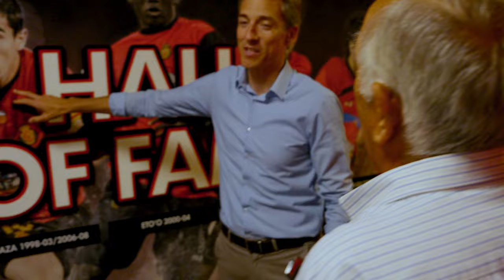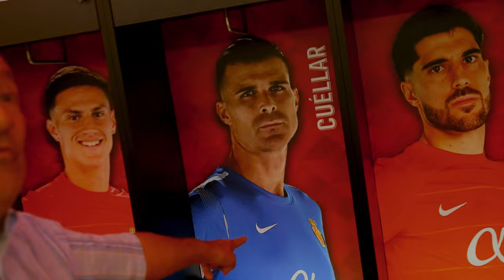El Estadi Mallorca Son Moix es su casa | RCD Mallorca